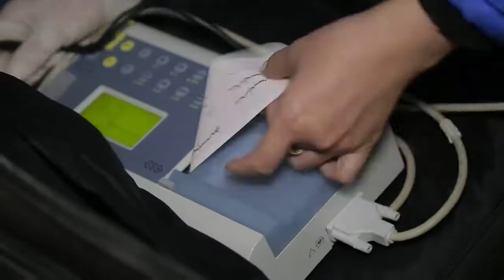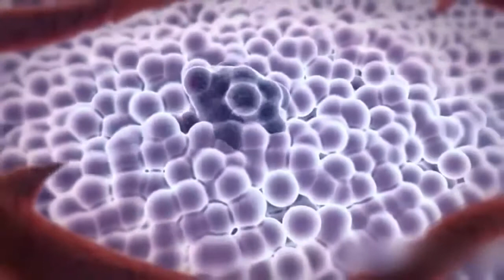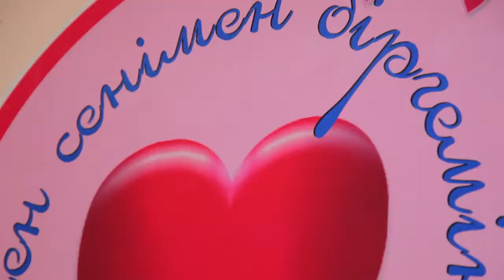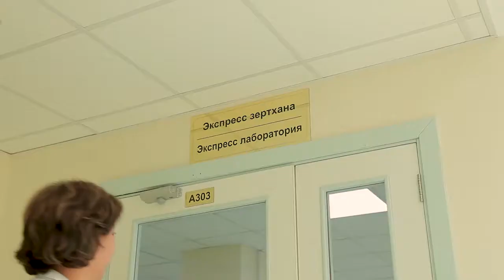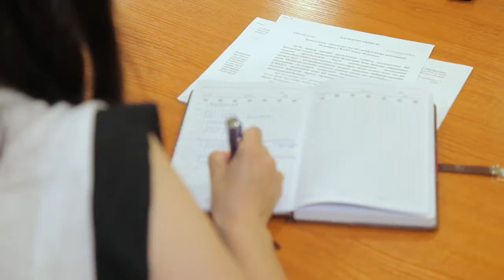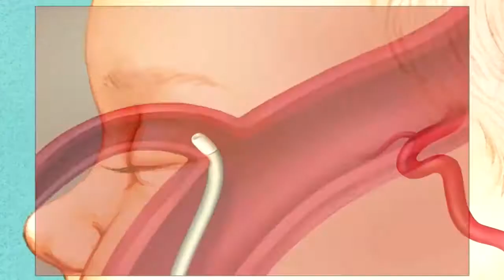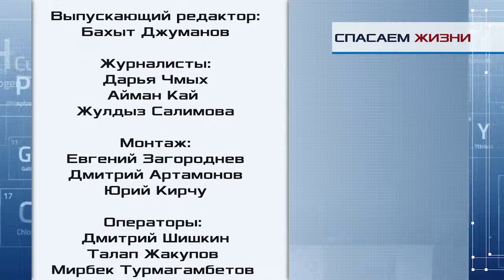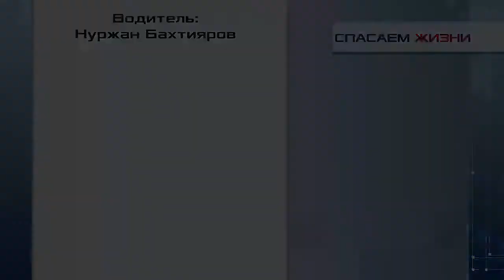"Спасаем жизни" - Детская онкология в Казахстане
Принято считать, что рак – болезнь взрослых. Однако в последнее время его все чаще диагностируют и у детей. Около 2% пациентов онкологических отделений во всем мире – младше 18 лет. В этом выпуске говорим о детском раке – болезни, которая затрагивает не только своего пациента, но и всю его семью.

Отличие детской онкологии от взрослой в том, что в основном она связана с врожденными мутациями. Есть несколько факторов – генетические, физические, химические, различные травмы – все это может привести к развитию онкологических заболеваний. Выявляются они у малышей, как правило, поздно – на 3-4 стадии. Это связано с высокой биологической активностью раковых клеток у детей и скрытым течением болезни, зачастую отсутствием ранних симптомов.

Если среди взрослых злокачественные опухоли поражают чаще всего легкие, молочные жЕлезы, кишечник, желудок и репродуктивную систему, то у детей самыми распространенными являются  лейкоз – рак крови, опухоли центральной нервной системы, то есть головного и спинного мозга; нейробластомы – они могут появиться в надпочечниках, шее или забрюшенном пространстве. Чуть реже встречаются нефробластомы, опухоли лимфатической системы и остеогенные, то есть костные саркомы.

В научном центре материнства и детства маленьких раковых пациентов лечат начиная с 2010 года. До этого их принимали только в Алматы – в научном центре педиатрии и детской хирургии. С открытием четырех дополнительных отделений в столице, казахстанские врачи могут лечить на сотню детей больше ежегодно.